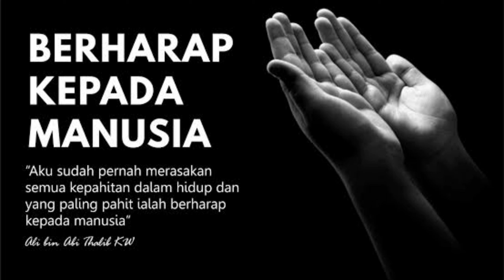SELASA MALAM - MAKAN MALAM DAN BELAJAR BARENG EPISODE 3 - BERHARAP KEPADA MANUSIA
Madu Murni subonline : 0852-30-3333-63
subonline
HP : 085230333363